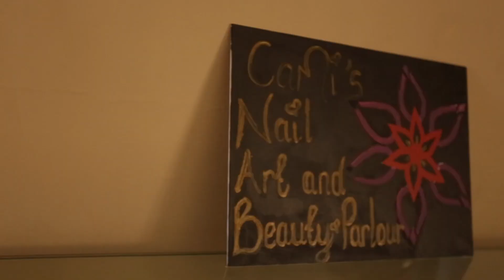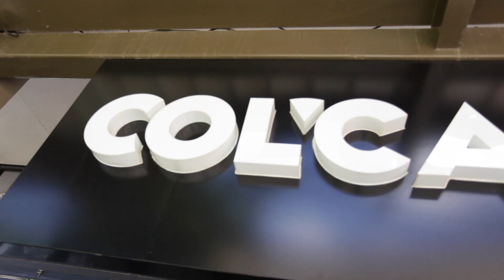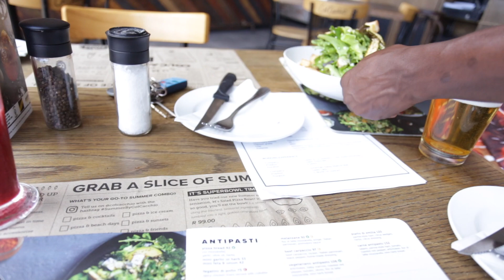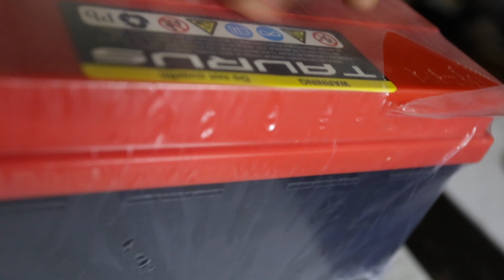A DAY IN THE LIFE OF GARWIN THE CAM GUY | Part 1 | Coolcat Productions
An average day with the Garwin Beukes, a name well-known from the Namibian news paper, but now also busy building a second name for himself through his vicious progress in the music and cooperate   industry, better known as     "the cam guy".

My mic: